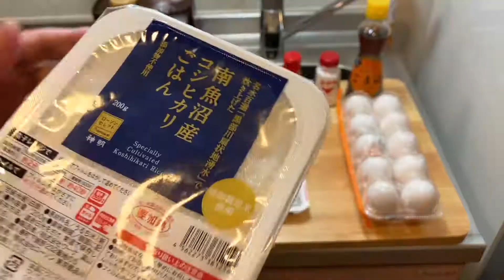超簡単で安くて超美味しい！！ 誰でもできる目玉焼き丼が衝撃の美味しさ！！（こうの手料理 #5）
今日は僕が学生時代から作っている超簡単激ウマレシピ！！

目玉焼き丼です。

黄身が半熟の目玉焼きとご飯の相性はまあ無敵。

給料日前などお金のない方や学生さんとかには超おすすめです。

今回は見栄えのためにしらすとか青ネギとか使っていますが、なければまじで激安です。

これからどうぞよろしくお願いします。